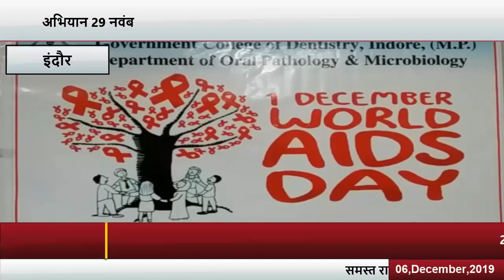ओरल पैथोलॉजी एंड माइक्रोबायोलॉजी विभाग ने एड्स जागरूकता सप्ताह का आयोजन किया